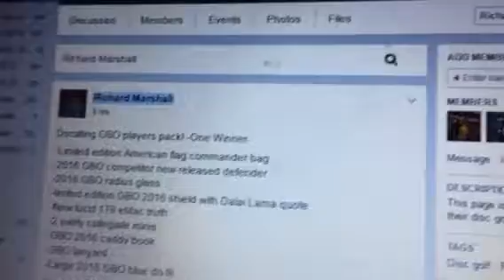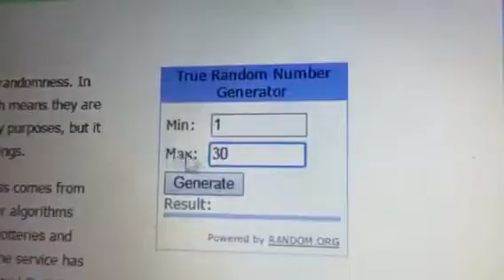Richard M pack